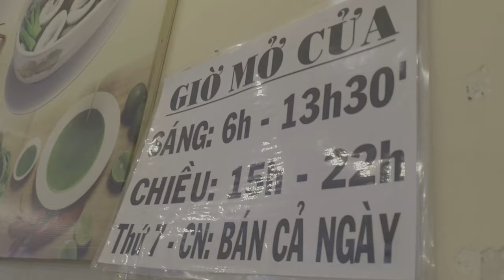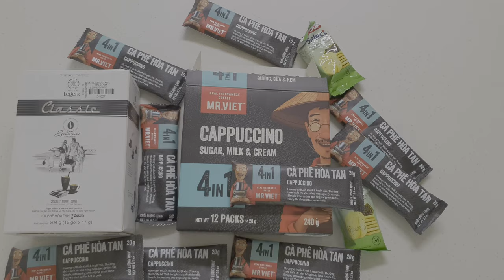4K FOOD 🦀🦐 🦞 💥 UHD ☆ Nice 🇻🇳 VIETNAM FOODS 🍗🥘 🦪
4K UHD | ☆ extraordinary Vietnam Foods